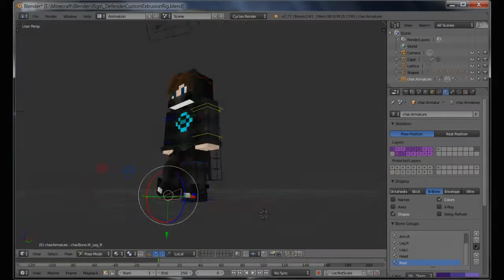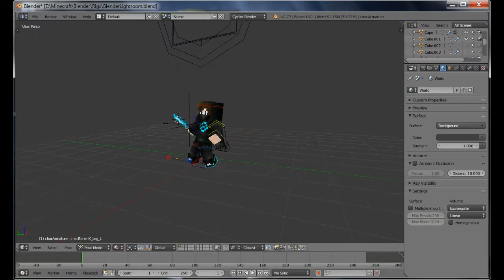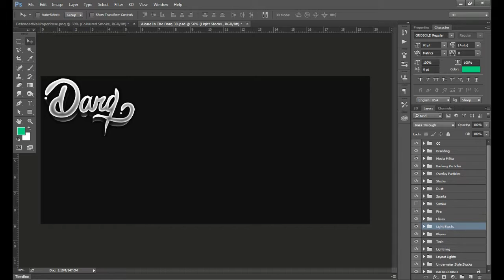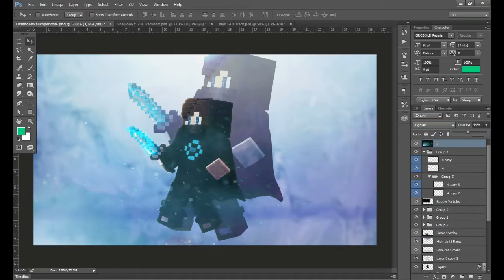Speed Art #1 - Defender Wallpaper!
If you enjoyed please leave a like down below :D Suggestions and tips are always appreciated!! And don't worry, I have not forgotten about the 50 Subscriber Graphics Giveaway that I promised! I will be expounding on the details in the next commentary video I do, so hang in there!